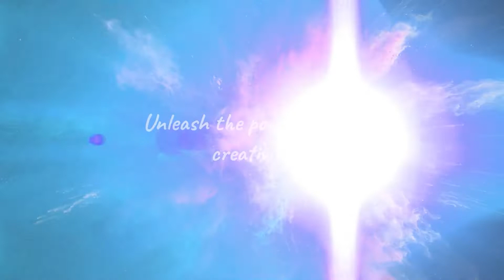Acrylic Pouring Tutorial | Acrylic Galaxy Spin!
Today, I will be showing you how to create a very unique Acrylic Galaxy Spin! I will be using an art technique called acrylic pouring! This is an acrylic pouring tutorial for beginners to introduce you to acrylic painting/art.

Acrylic pouring is an abstract art technique where artists pour fluid acrylic paint on a surface creating art. acrylic pouring can be referred to as “fluid art”.

Acrylic paint pouring is a fluid painting technique used to create art by pouring acrylic paint onto a canvas. Many methods can be used to apply and create such beautiful art. Some are simpler and better for acrylic pouring beginners and there are harder techniques for others with experience.

Hey guys I hope everyone is doing well.  This was a very enjoyable painting.  This is a 24x24 canvas, the colors I used were Silver, Orange, Metallic cobalt blue, Yellow and White.  All my materials were purchased at Michaels. I used the spin technique to make this painting.  I love to be creative and share my love of art with the world.  I love doing this, and I love to share with all of you.

If you enjoyed any of my videos, hit the like and subscribe to my channel t see many more and come with me on my journey through the world of art.